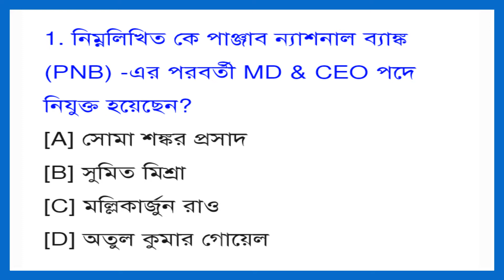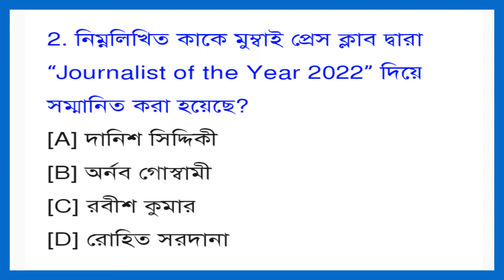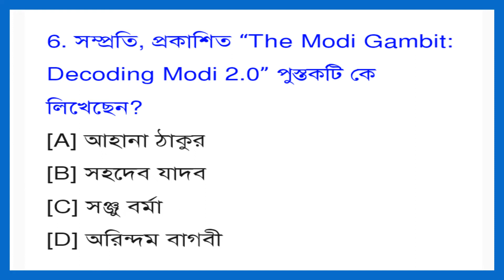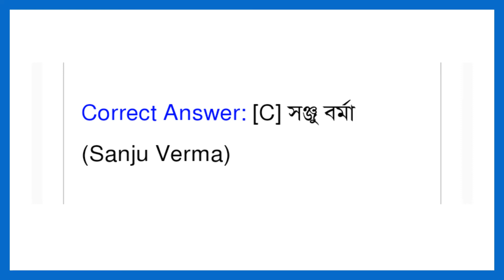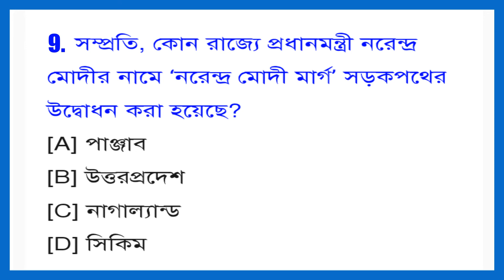18 January || Bengali Current Affairs || Today Current Affairs || Daily Current Affairs.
18 January || Bengali Current Affairs 2022 || Today Current Affairs || Daily Current Affairs.